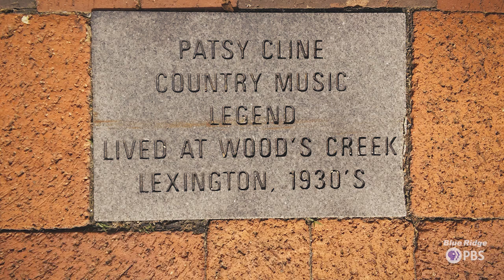EYE ON THE PAST - CITY OF LEXINGTON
Nelson Harris takes us back to the very origins of the City of Lexington and explains how the city became the home to various educational institutions.